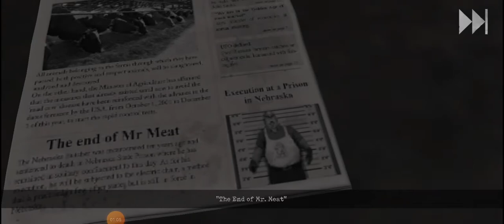Mr. Meat 2 Gameplay